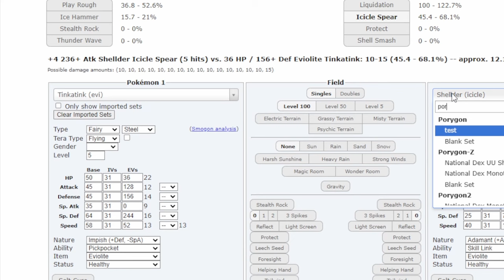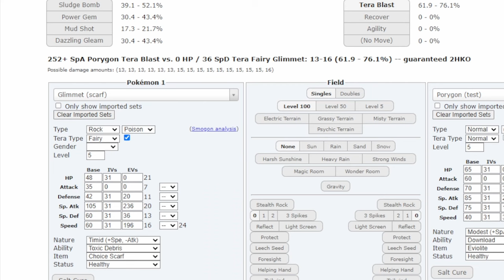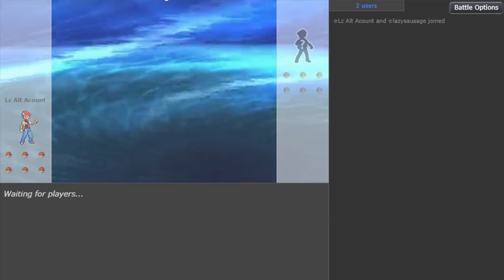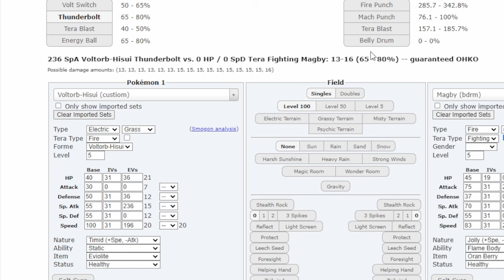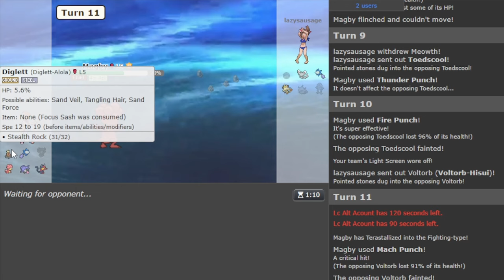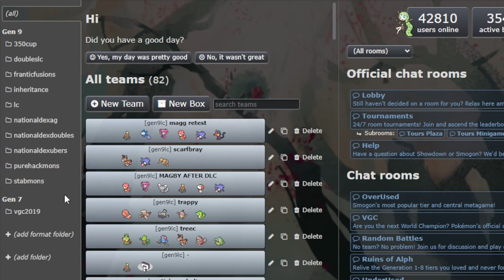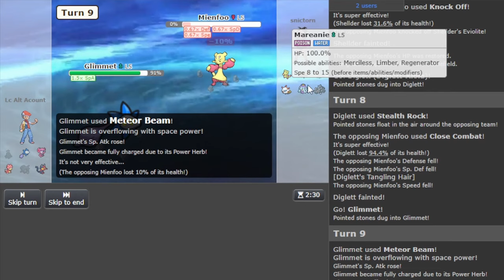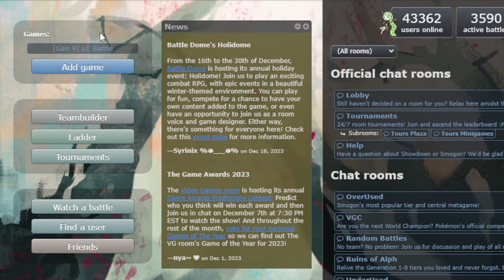Meteor Beam Rock Polish Glimmet is INSANE! Generation 9 Little Cup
Hope you enjoyer the video!

If you didn't know, little cup is a metagame where you can only use pokemon that can still evolve and all of your pokemon are also level 5.

pokemon  pokemonshowdown  pokemonlittlecup pokemonlc pokemonscarletandviolet pokemonviolet  pokemonscarlet rankpush ladder pokemonsweep ladderpushing ladderpush topladder topladderpushing pokemongeneration9 generation9 gen9 pokémon pokémonshowdown pokémon pokémongen9
pokémongeneration9 scarlet violet gaming littlecup games gameplay game gamer gameplays gameplayvideo gameplayvideos pokemonsalt salt salty
pokemonace spec ideas sets memes sets movesets weather wars sand pokemon scarlet and violet leaks ceruledge rival natty joereo astrofishy armarouge Klawf blue Gary oak  groudon pokeaimmd competetive pokemon freezai thunder blunder blimax wolfeyVGC smallAnt
Paradox Pokemon
Flutter Mane Chien
Pao Geeta
Nemona
zero to hero palafin
baxcalibur
pokemon raids
iron valiant roaring moon, gen 9 scarlet violet smogon stall player clapped dracomenace ceruledge bitter blade
skeledirge kingambit gholdengo make it rain iron moth volcarona slither wings torkoal loaded dice annihilape rage fist kilowattrel garganacl salt cure chilly reception terastal terastallize geeta glimmora garganacl spectrier glastrier horse kingdra splash z-splash dragon darts torch song aegislash gholdengo torch song volcarona meowscarada population bomb maushold staraptor family dom steel roller sylveon quark drive doodle slaking walking wake hydro steam psyblade iron leaves DLC The Teal Mask The Indigo Disc bitter malice hisui zoroark choice band ferrothorn snake serperior dudunsparce kingdra charizard meowscarada diance dragapult LOKIX magearna skeledirge heavy slam rock blast stone gallade sharpness tera dark draco meteor cinderace chloroblast electrode noivern primordial sea wave crash floatzel sneasler palafin ceaseless edge last respects sniper beat up kingambit echoed voice quiver dance gigaton hammer LOADED DICE stench loaded dice stench normalize V create refrigerate population bomb x8 immunity unused vance kelly
ace spec  pokemon cards obsidian flames charizard meme
meme strategy smogon set
pokemon worlds 2024
limitless tcg
pokemon tsg 2023
charizard ex obsidian flames
shiny greninja pokemon go
pokemon cruise
froakie community day
pokemon infinite fusion generator
pokemon infinite fusions
pokemon infinite fusions download
pokemon horizons
team building
pokemon team building
Pokémon Ultimate Journeys: The Series
Pokémon Ultimate Journeys
Pokémon Sleep
Pokemon Trading card
informative
pokemon informative video
pokemon informative
Pokemon Cup
carbink pokemon goBreakout
carte pokemon la plus cher
pokemon naturesBreakout
pokemon booster box
pokemon center
Kura Sushi
Happy Meal
Minatomirai
World championship
Pokémon World Championships
passimian pokémon
pokémon presents
pokémon violet mystery gift codes serebii
pokémon sleep recipes
win 2 raids using a team of all unique pokémon species
pokemon radical red 4.0
fascinating facets pokemon
can pachirisu be shiny in pokemon go
shiny carnivine pokemon go
malachite wilderness pokemon go
pokemon go fest 2023
shiny carnivine
unown pokemon go
how do you get a meteorite in pokémon go
shiny shellos
shiny grubbin
favorite pokemon chart
quartz terrarium pokemon
pokemon event today
favorite pokemon picker
favorite pokemon
pokemon scarlet and violet dlc
pokemon blind bag
pokémon blind bag skateboard
santa cruz blind bag pokémon
Skateboard Deck
santa cruz skateboards
santa cruz pokemon skateboards
pokemon skateboard
Pokemon Scarlet & Violet DLC: The Teal Mask
Pokemon Scarlet & Violet DLC: The Indigo Disk
hisuian samurott pokemon go
The Indigo Disk
pokemon showdown unblocked
pokemon showdown damage calc
pokemon showdown random battle extension